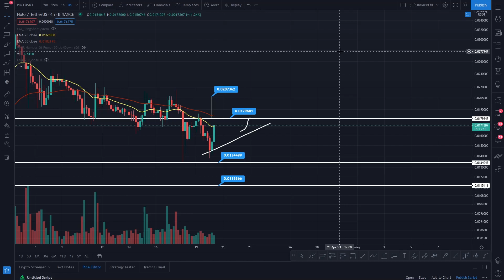HOLOCHAIN PRICE PREDICTION 2021 - HOT PRICE PREDICTION - SHOULD I BUY HOT - HOLO FORECAST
HOLO PRICE PREDICTION 2021 - HOT PRICE PREDICTION - SHOULD I BUY HOT - HOLO FORECAST